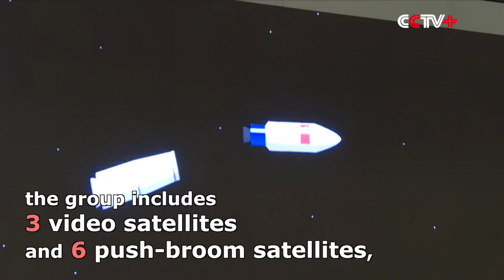China Sends 9 Satellites into Orbit at Yellow Sea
China successfully sent nine satellites into planned orbit with one carrier rocket at the Yellow Sea Tuesday.